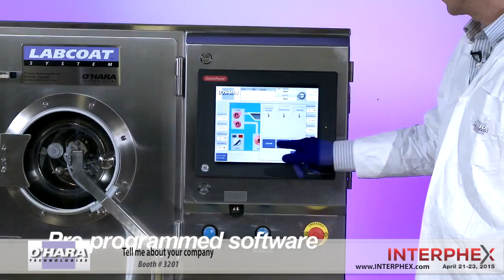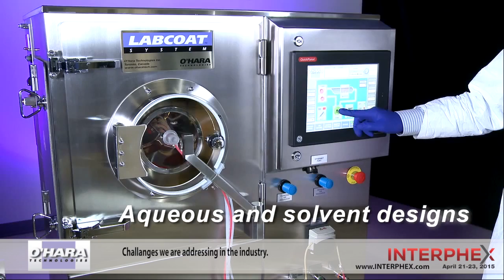OHara Technologies: Recognized Expert in Tablet Coating Technologies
They supply machines ranging in size from small scale laboratory / R&D models to pilot scale lab models to full production batch models and continuous production models. Their advanced technology in continuous coating processes significantly shortens the production cycle time as well as improving process productivity. This is achieved through a shallower pan bed depth, a larger number of spray guns across the tablet bed and faster coating which provides a noticeable improvement in the coating uniformity in medium and high volume applications. Complementing the product offering is their advanced containment coating technology that can be added to most of their systems to enable companies to process tablets with highly potent API’s in a cost effective manner.